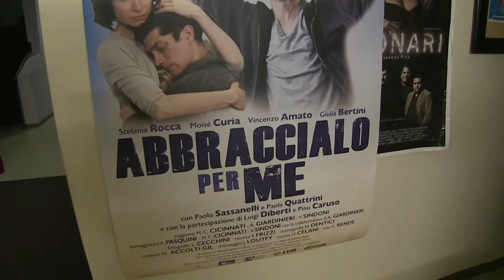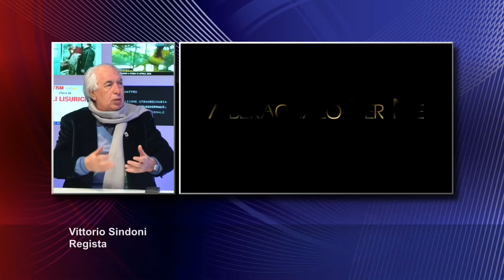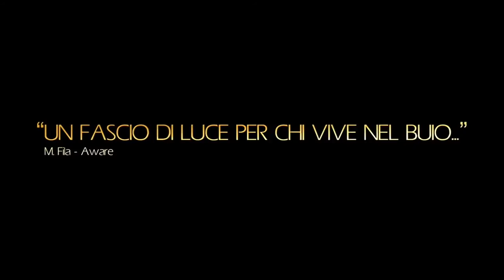Approfondimento. Cinema, a Matera "Abbraccialo per Me" di Vittorio Sindoni